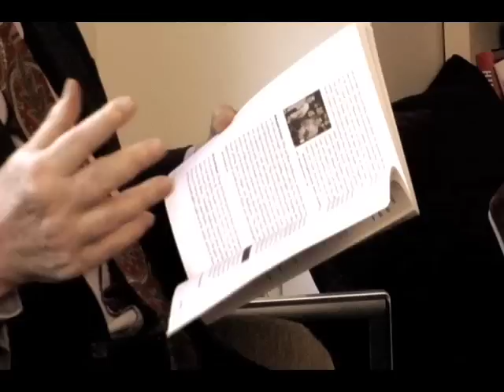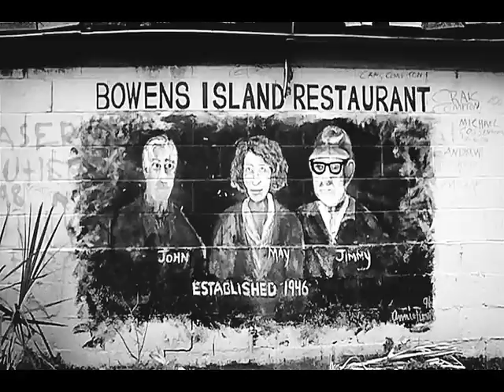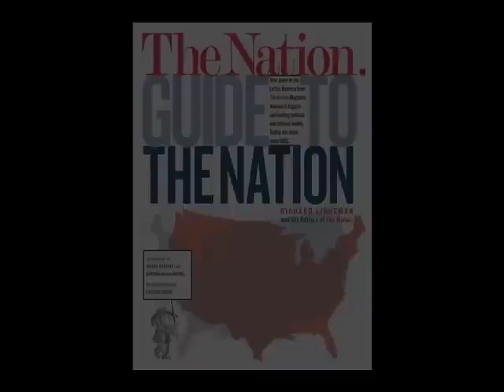The Nation Guide to the Nation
The essential lifestyle guide for the millions of progressives from coast to coast, The Nation Guide to the Nation (VINTAGE BOOKS, 2009) helps left-of-center types find small businesses, cultural institutions, activist organizations, and gathering places in their own hometowns and on the road.  A virtual one-stop shop for liberals across America, the book also features selective essays from the likes of Studs Terkel, Francis Fitzgerald, Howard Zinn, Stuart Klawans and Ray Bradbury.

This video, featuring the book's author Richard Lingeman as well as its two consulting editors, Katrina vanden Heuvel and Victor Navasky, highlights the breadth, depth and fun of this compendium of non-corporate culture in America today.